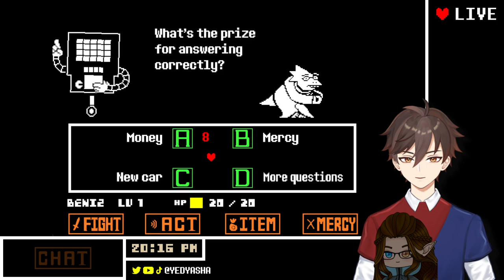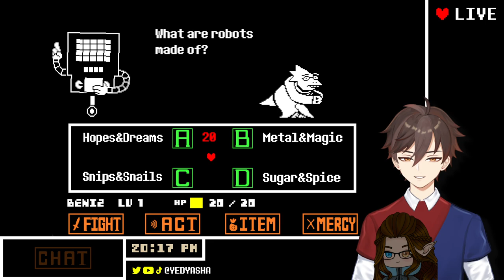Under Where? [UnderTale]!!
Never untrash

Follow Respen Ilhice - @CaveStreamGames

Chapters:
0:00 Intro
09:03 Undertale
2:08:56 TOTK
6:37:06 Outro